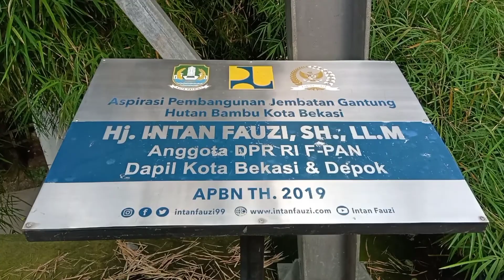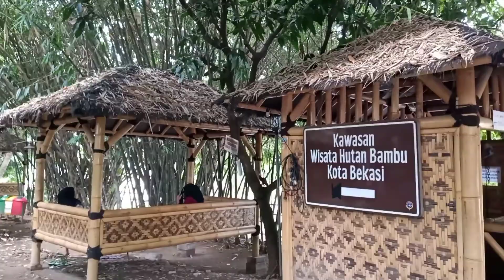WISATA HUTAN BAMBU BEKASI, PESONA KOTA BEKASI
Wisata hutan bambu yang terletak di kota Bekasi sebagai salah satu wisata daerah yang menjadi salah satu destinasi wisata bagi masyarakat sekitar maupun masyarakat luar daerah Bekasi.

Semoga video ini dapat menghibur, selamat menyaksikan dan terimakasih🙏